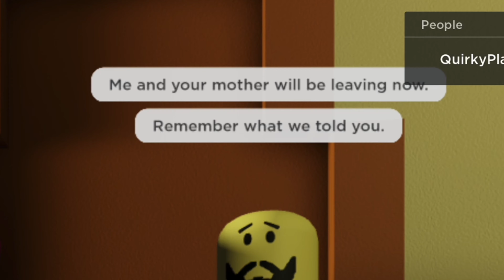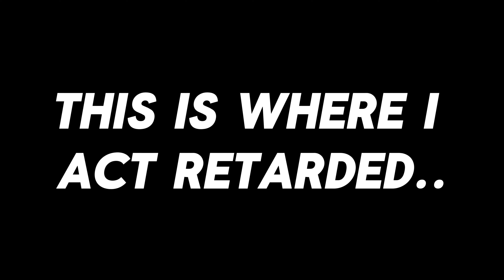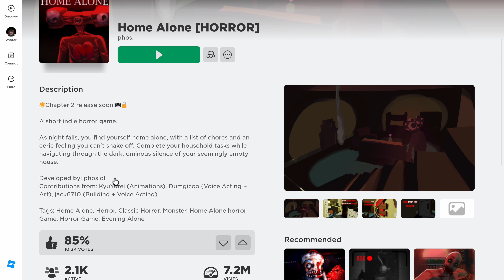wanna SCREAM like a girl..PLAY THIS GAME!!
Watch as i strategically outsmart the Entities on the Roblox horror game 'Home Alone'...Whether it's navigating through the hallways or the backyard, this mf couldn't catch me (lie)

0:00 yup, that's me
0:10 hi
0:23 Meet Our Family
0:33 Man of the House
0:51 The Backyard
1:03 Sweeping
1:13 There's an Upstairs?
1:20 The Bathroom Incident
1:33 Taking out the Trash
1:57 tf am i scared for?
2:16 Chores Chores Chores
2:41 Ordering Pizza
3:09 Knock Knock Knock
3:31 Living Room Fun
4:09 WTFFFFFFF
4:41 18 yr old college loser btw
5:05 Cautious
5:22 The Plan
6:18 Plan B
6:53 click off
7:03 Plan C (we're cooked)
7:54 Game Lore
8:49 Hiding Under Table Plan
9:25 autism autism autism
10:03 Focusing Up
10:41 Progress + Close Calls
11:18 bro
11:47 Pop Quiz
11:58 Resetting Power
12:35 SURVIVAL
13:00 Rant
13:15 One Last Thing..